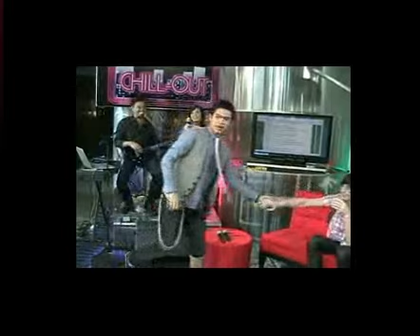Bret @ ASAP XV CHILL-OUT 2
with Rey & Kaye and other artists

(I apologize for the bad quality in the beginning, I tried to convert in different formats that doesn't have the audio out of sync. unfortunately this is the best one I can get. Same with #3)